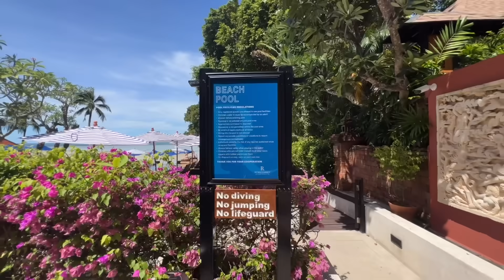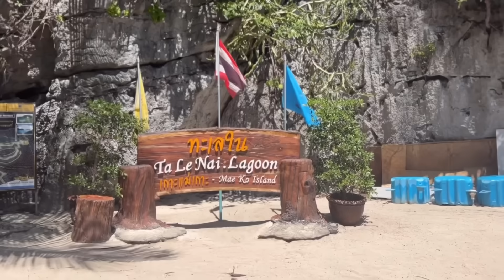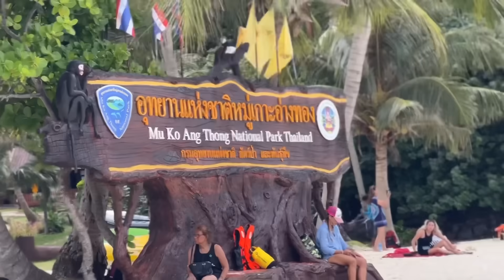#6 Koh Samui unique breakfast🤤আমাক Thailand local মানুহ বুলিয়ে ভাৱি লৈছিল আৰু😂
Get your hands on these products from the links below😍👇

Faces Canada All Day Hydra Matte Foundation I 3 in 1 Matte Foundation + Moisturizer + SPF 30